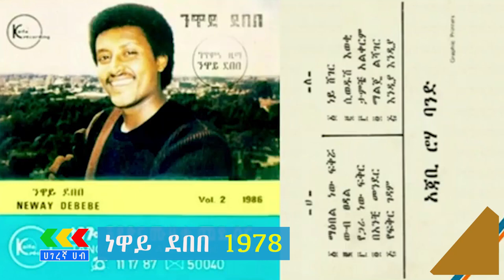Neway Debebe 1978 albums | ነዋይ ደበበ 1978 የሙዚቃ ስብስቦች | Ethiopian music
ሰላም ጤና ይስጥልን ቪዲዮዉን ስለተመለከቱልን በጣም እናመሰግናለን። ለቻናላችን አዲስ የሆናቹ እንኳን በደህና ወደ ቻናላችን መጡ 👉SUBSCRIBE ያድርጉን በመቀጠል የደዉል ምልክቷዋን በመንካት ቤተሰብ ይሁኑ እናመሰግናለን። ጥያቄና ሀሳብ ካሎት እባኮን ኮመንት ቦክስ ላይ ይፃፉልን ቪዲዮ ከተመቾት👍LIKE & SHARE ያድርጉ የቻናላችን ቤተሰብ ስለሆኑ እናመሰግናለን።